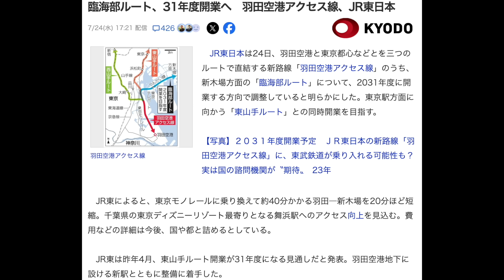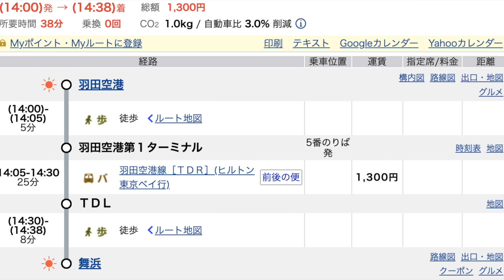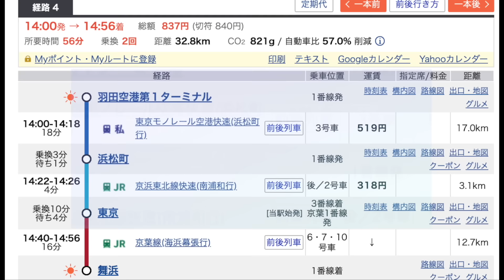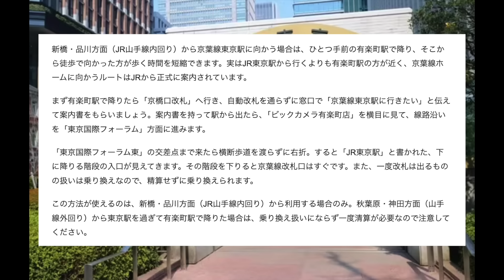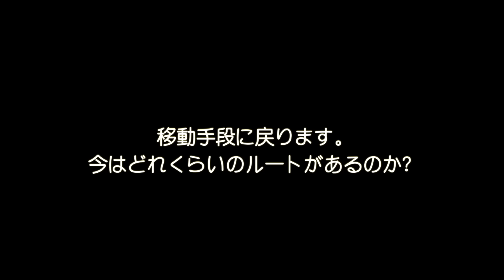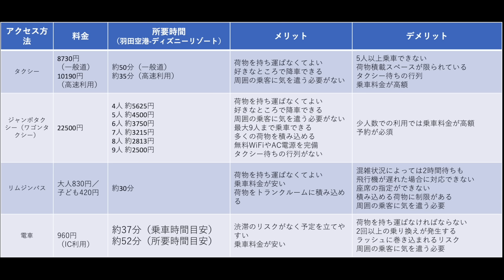【ディズニー】舞浜まで移動時間が半分に!? 遠方組には朗報の衝撃ニュースを徹底解説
今回は舞浜までの移動が半分になるかもしれない嬉しいニュースが
入ってきたので解説します！

公式オンラインショップオープンしました！
パークで使えるもの、日常で使えるものを厳選して揃えました。
よかったらみてね！

Instagram新しくアカウント立ち上げました。
こちら専用のディズニー攻略動画も作っていきたいと思います！ぜひチェックしてみてね。

X（旧Twitter）
パークや普段の日常でつぶやいてますのでよかったら見てね！

YouTubeでは流せないプライベートなディズニー動画を上げていきたいと

英語でディズニーを紹介するチャンネル

■ディズニーリゾート最新情報はこちら！
【ディズニーシー】再び制限追加です。8月, 9月のパークで起こる要注意点とは アトラクション混雑分析  最新衝撃ニュースを徹底解説！

【ディズニーシー】チャンス逃すと一生後悔... 8月, 9月のパークで起こる気をつけるべき 重大ルールを徹底解説！

【ディズニーシー】え、嘘でしょ。コレはやばすぎる。最新のパークと初心者向け回り方を徹底解説！

【ディズニーランド】長すぎる。突然決まってショック... 8月のパークとこれからのディズニーを徹底解説

【ディズニー】変更に動揺広がる。暑すぎる今のパークとこれからを徹底解説 コレから行く人は見てください

【ディズニーシー】シス調起こりすぎ。今のパークの混雑と回り方を徹底解説 もはや厳しすぎます

【ディズニーシー】要注意な運営変更！夏休み & お盆シーズンの混雑予測 / 知らなきゃ損するお得情報 / 目まぐるしく変わるパークの８月ルール コレから行く人は見てください

【ディズニーランド】総額２０万越え！値段以上 or 後悔？ 人生初のバケーションパッケージを遊び尽くしました

【ディズニー】今後無くなる可能性あり!?今後起こるディズニーのシステム変化 最新フード 夏イベントを徹底解説&攻略

【ディズニーシー】コレは大惨事です。ファンタジースプリングスの最新のアトラクション混雑まとめ 全部のレストラン行ってわかった事実 徹底解説！

【ディズニーシー】酷暑でも大行列の先に。ファンタジースプリングスの最新状況 真夏の日でも楽しむ方法 / ７月パークの徹底現場レポート

【ディズニー】夢の豪華客船が日本に！ファンタジースプリングスの投資額を超えています どんな客船ができるか徹底解説

【ディズニー】スタンバイパス&DPA余裕で確保。 ファンタジースプリングス１ヶ月経っての傾向分析 嬉しい割引情報 / 今のパークを徹底解説

【ディズニーシー】DPAが買えない事態に。 ファンタジースプリングスの最新状況 今買うべきグッズ / 今がチャンスの７月パークを徹底解説

【ディズニーランド】まさかの変更点。過酷な今のパーク / アトラクション / レストランの最新状況  7月行く人は必ず見てください

【ディズニーシー】あれ？今でもできます。稀に見る事態に。ファンタジースプリングスの最新状況 / 新作グッズ / 今のパークの混雑状況 7月行く人は必ず見てください

【ディズニー】最近つまらない？リアルを知ってください。 コレ知ってたら100倍変わる 今のパークを徹底解説&攻略

【セレブレーションホテル】コスパ最強？ディスカバースタンダードルーム宿泊！金額、朝食、お部屋、館内施設を徹底解説！

【ディズニー】運営方針転換？テコ入れ入りました ファンタジースプリングスへの入場が厳しくなった今を徹底解説&新イベント情報も

【ディズニーシー】本当に遊び放題？ 待ち時間大量発生？人生初のファンタジースプリングスマジック付きバケーションパッケージでわかった衝撃の真実語ります

【ディズニーシー】新エリアに人が溢れかえる事態。現場で体験したファンタジースプリングスの最新状況を徹底解説&攻略

【ディズニーシー】大金が水の泡に？最近起こったファンタジースプリングスでの出来事を徹底解説&攻略

【ディズニーランド】悲しすぎる、ついにきてしまった。パークの混雑＆夏イベント＆気になるあのイベントを徹底解説！

【ディズニーシー】なぜ無いのか。7月のパークの混雑＆夏イベントを徹底解説！間違いなく人の流れが変わります。

【ディズニー】朝の格差が凄すぎる。入園ルールが変更されました。衝撃の変化を徹底解説！

【ディズニーシー】一般入園は厳しすぎる。初週末営業のファンタジースプリングス 新しい入園時間も加わり想像を超える状態に！ 徹底解説します

【ディズニーシー】遠方組には厳しすぎる。 5日連続！本番想定のファンタジースプリングスで起きた最新衝撃ニュース＆攻略

【ディズニーシー】スタンバイパス即無くなります。 連日続く本番想定のパークで起きた最新衝撃ニュース

【ディズニーシー】DPA購入変化。いよいよ本番想定のパークがすごかった 最新衝撃ニュース 今後の重要情報を徹底解説

【ディズニー】チケットすり替え大量発生!?  今のパークの最新衝撃ニュース５選 今後の重要情報を徹底解説

【ディズニー】厳しくなるルール。久々に大きく変わるパークの最新衝撃ルール５選 今後の重要情報を徹底解説

【ディズニー】なんとTDR隣に新計画発動です。ディズニーリゾートの未来がわかる情報を徹底解説

【ディズニーシー】初体験でした。混雑日に大満喫できる 大人のパークの楽しみ方

【ディズニーシー】知らないと、最悪な事態も。ついに新エリアオープンで動きが変わる6月パークの状況を徹底解説！

【ディズニー】ついにきた。アレが有料化になります。最新衝撃ルール これから行く人は必ずみてください

【ディズニーシー】アレが映り込みました。ファンタジースプリングスエリアの裏側 上から眺めてみました

【ディズニー】次はアレの価格が変わります。夏場のパークの楽しみ方 最新衝撃ルールを徹底解説

【ディズニーランド】まさかあと半年で終了。大規模に変わるトゥモローランド 最新衝撃パークニュースを解説

「TOKYO YOPPY」は、東京在住の私YOPPYが、東京から人生を変える旅を！をテーマにしたチャンネルです。特に私の人生に大きな影響を与えたディズニー情報を中心にお届けします！

■使用機材
DJI OSMO POCKET 3
HyperX DuoCast

■バナー画像：
canva